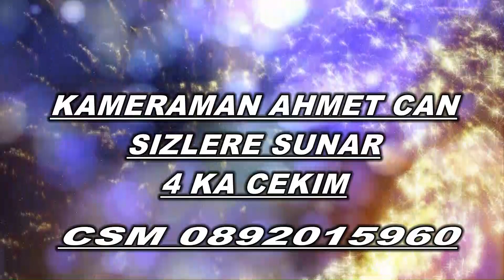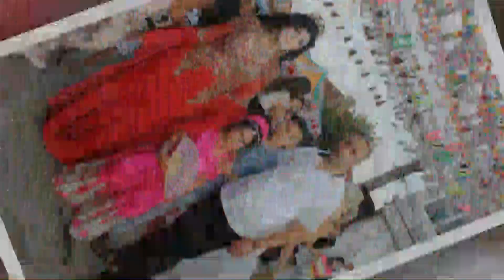MENEKŞE VE ÖMERR KINA GECESI FUL HD